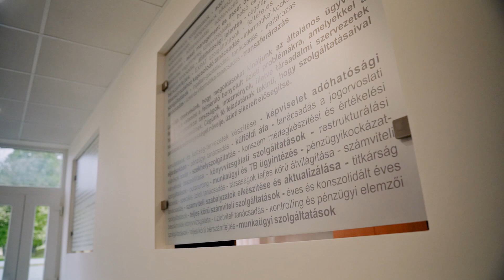Vállalkozó vagyok - Billingo online számlázó - Dr. Kálix Géza / JB Consulting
A magas színvonalú szolgáltatásban és a digitalizációban látja a könyvelő szakma jövőjét Dr. Kálix Géza, a JB Consulting könyvelőiroda ügyvezetője. Ezért is választotta a Billingót.

Na és persze azért, mert
egy fiatal, dinamikus csapat áll mögötte
hazai fejlesztésű a szoftver
nemcsak a jelenben gondolkodnak és folyamatosak a fejlesztéseik.

A JB Consulting Kft. a régió egyik vezető könyvelő, könyvvizsgáló és pénzügyi tanácsadó cége. Társult vállalkozásaikkal Európa 3 országában vannak jelen. Kiemelten kezelik az ügyféladatok biztonságos tárolását, ebben is partnerre találtak a Billingo online számlázóban.

Tudtad, hogy a Billingo a saját felületén biztosítja
a vírusvédelmet
a hackerek elleni támadások kivédését
és tárhelyet a bizonylatok számára?

A Billingóval minden programhoz különböző, egyedi API kulccsal csatlakozhatsz, egyszerűen exportálhatod az adatokat a könyvelőd részére és persze 100%-ban megfelel a NAV aktuális jogszabályainak.

A Billingónál ezt IS jelenti online számlázni.

Számlázni jó. Billingózni nagyszerű!
Regisztrálj és billingózz Te is!